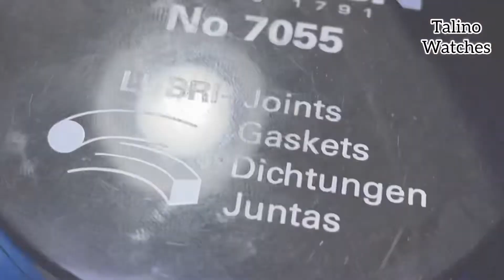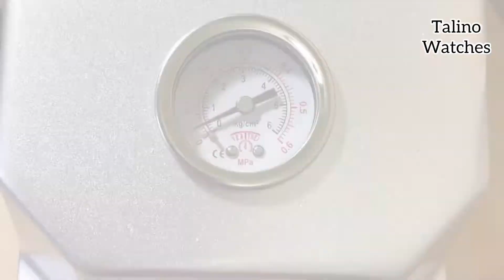JAM TANGAN SEIKO MOD CUSTOM IRON MAN !! hand made produk bukan jam biasa!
Seiko mods disgn
Iron man